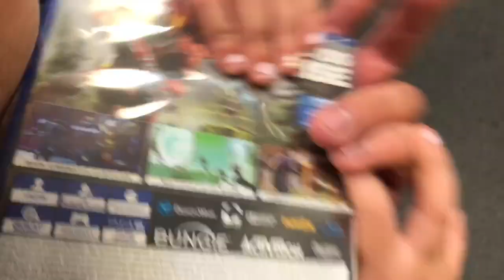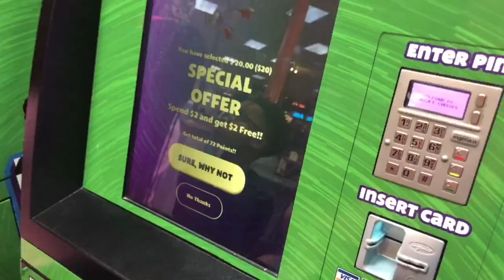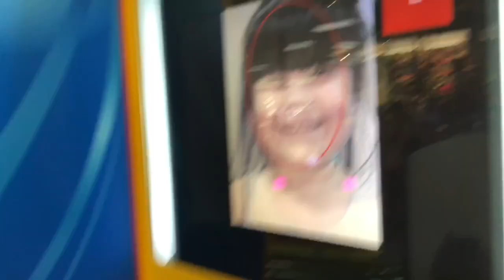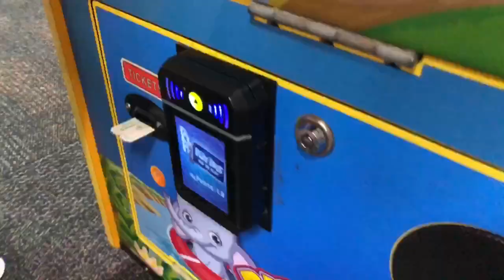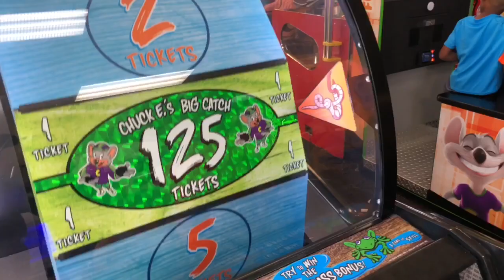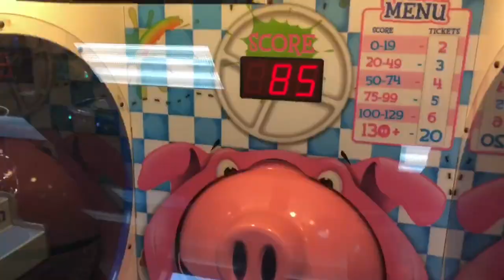BABY GENDER REVEAL | HE WASN'T EXPECTING THIS!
WELCOME TO SEASON 2:

Hailey Arianna's Youtube channel was created to make memories to our little angel. She loves making videos for you guys and she hopes to meet everyone of you someday. She started this journey when she was just 3 years old. Now she is 4 and she has grown and learned so much from this adventure.

***Account is managed by parents***